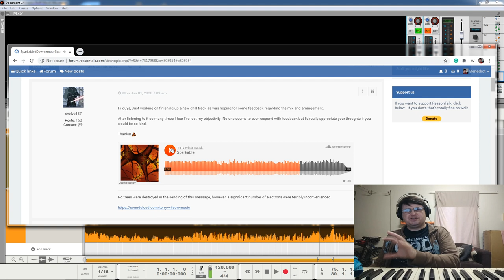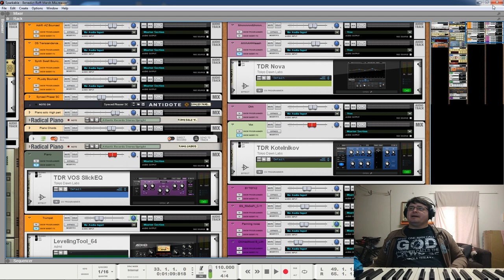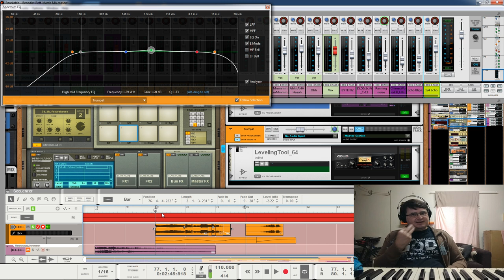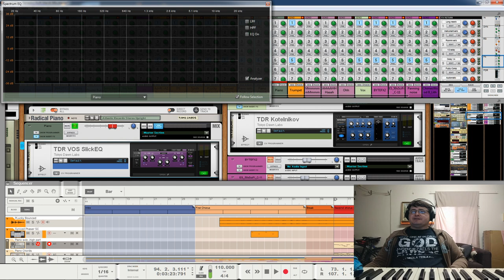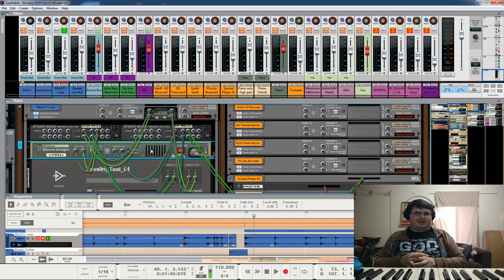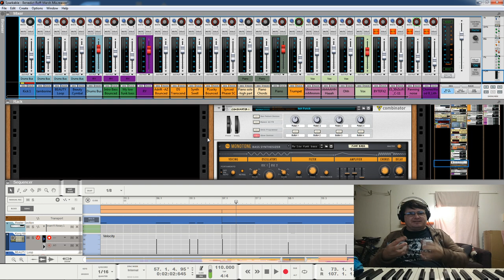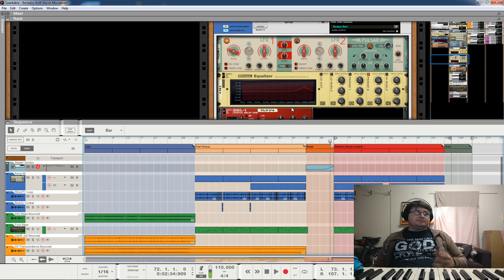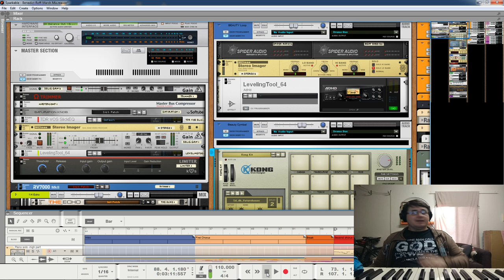Sparkable - Terry Wilson - Mix Walkthrough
"Sparkable" is a nice collage track with some similarity to the old Cafe Del Mar vibe. The mix provided some challenges but was also highlights where things were probably going wrong for the artist. This is long, but I discuss some weighty topics and I think you will hear the mix turned out rather nicely. You can be quick or you can do good work. Final Mix: 13:05
The Indie Musician's Guidebook
If you have subjects you would like me to cover, or any sort of interesting request, please don't be afraid to be in contact.

00:00 Intro
05:16 A-B Comparison
13:05 New Mix
17:15 Mix Setup (and advice)
34:23 Making the mix